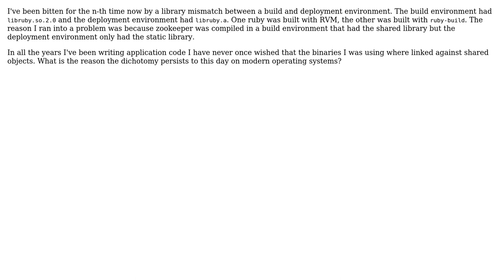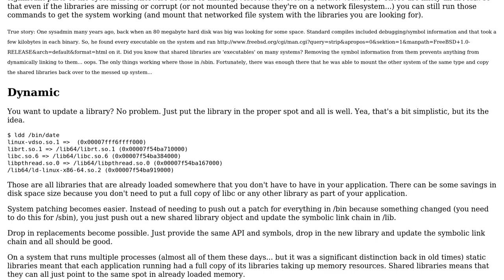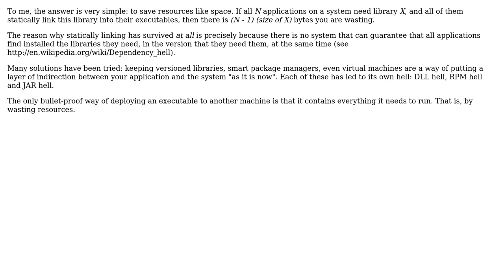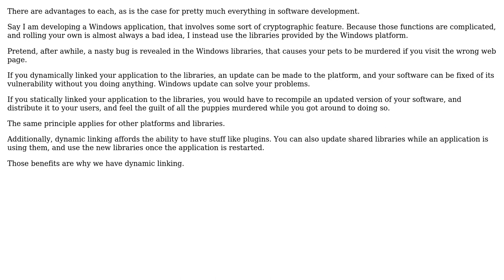Software Engineering: Why are there two different kinds of linking, i.e. static and dynamic?